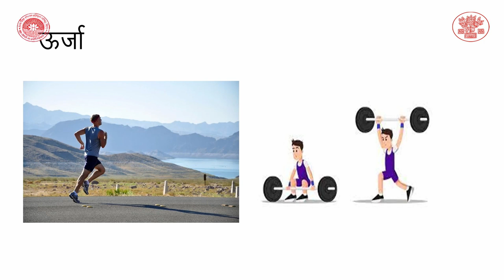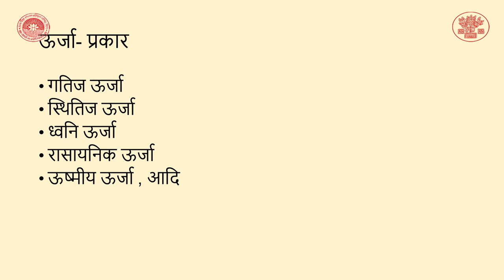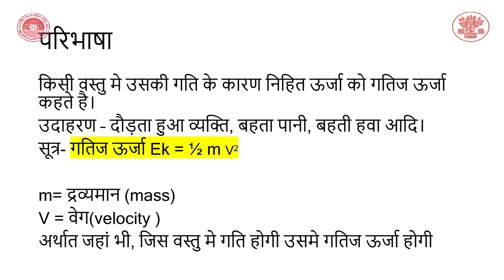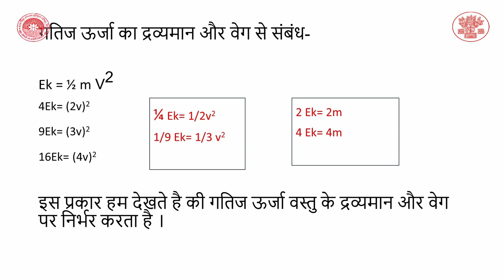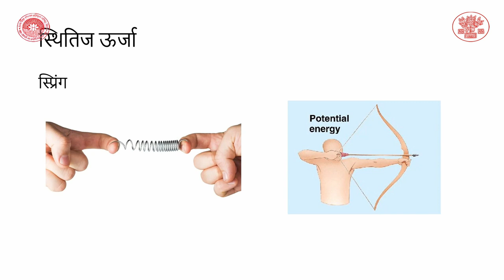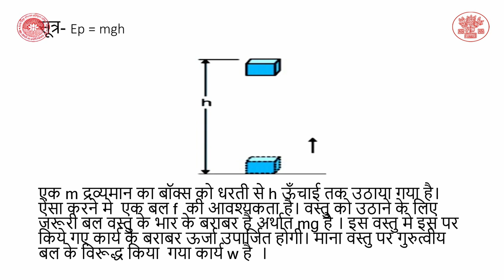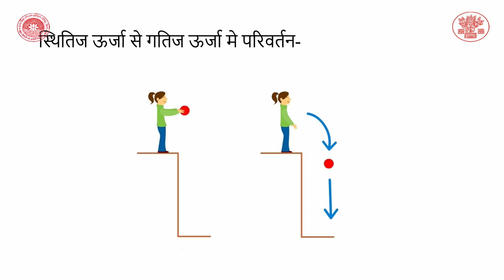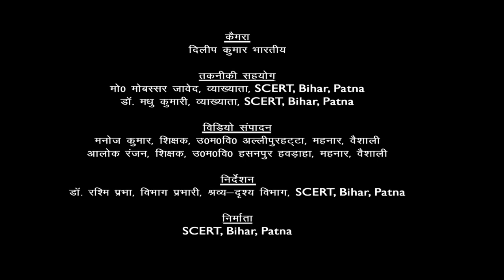CLASS 9 | Science | CHAPTER 11 |कार्य एवं ऊर्जा भाग 2 By Ashwani Pandey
Class : 9
Subject : Science
Chapter : 11
Lession :  कार्य एवं ऊर्जा भाग 2
Presenter : Ashwani Pandey(HPPI)
Camera Man : Dileep Kumar Bharti
Editor : Manoj Kumar (Teacher, Bihar Government)
तकनीकी सहयोग :  मो0 मोबस्सर जावेद, व्याख्याता,SCERT, Bihar, Patna